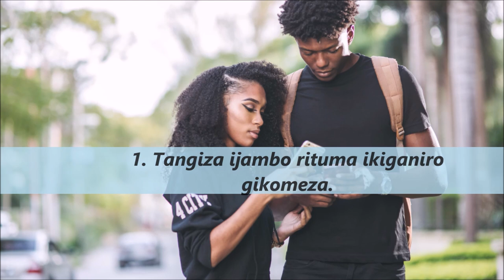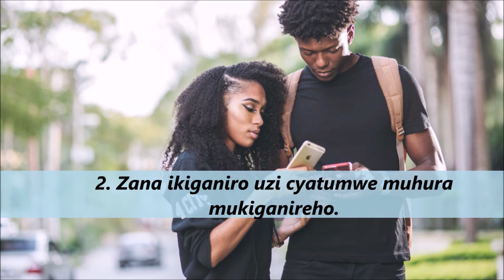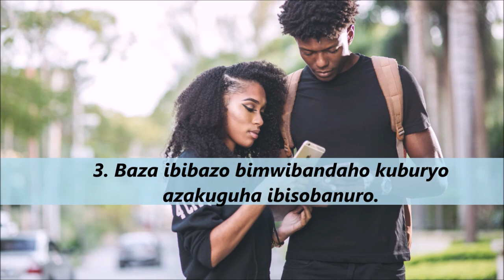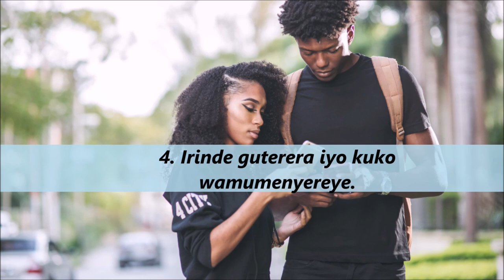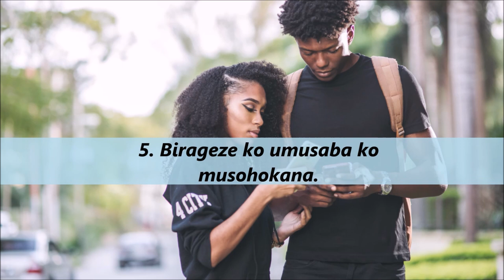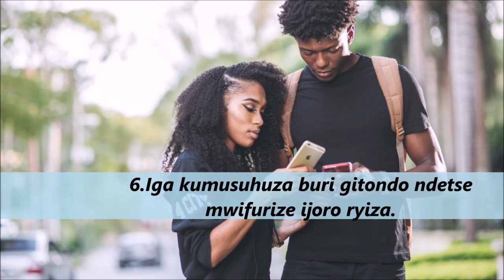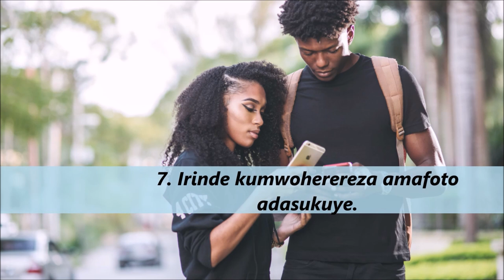Musabe urukundo muri text gutya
Waba wabonye umukwa uka mukunda kurubu ukaba ufite number ze reba ibintu 7 bigufasha kumwengerabuhoro buhoro ntakwime urukundo.100% NUKURIKIZA IZINAMA URAMWEGUKANA.